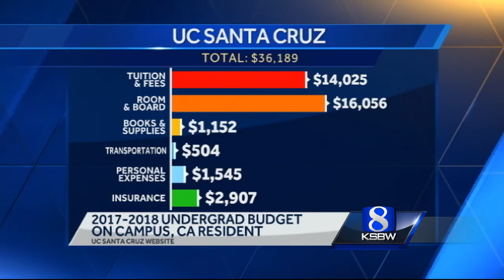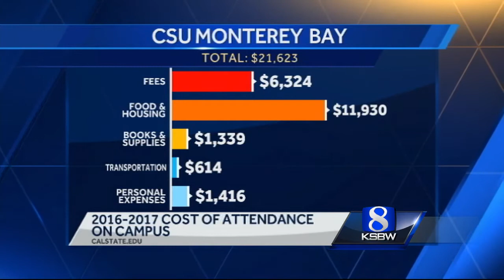California lawmakers propose tax on millionaire to provide free college.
In January, the University of California Regents approved a tuition increase and Cal State Trustees are considering an increase as well. To help make higher education more affordable, lawmakers are proposing a tax on California's richest residents to cover the cost of tuition at public colleges.